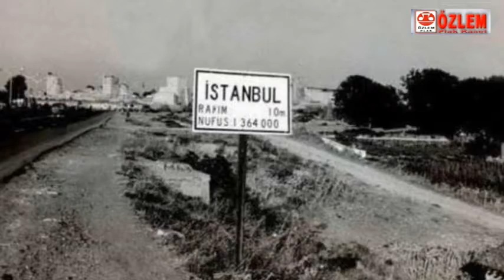Agora Meyhanesi - Sevgi